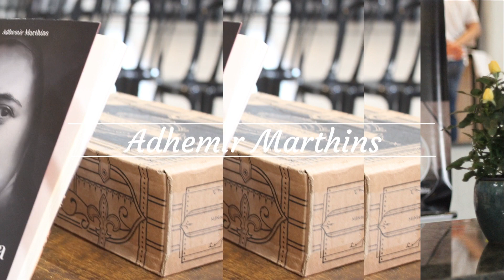A FÉ MAL EXPLICADA E O CRISTIANISMO MAL EXPLICADO! Padre Zezinho.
Padre Zezinho antes de ser Cantor Religioso é um exímio Catequista. Esta entrevista toca em vários temas sobre a nossa Fé, nosso Cristianismo e a maneira como vivemos tudo isso. Vale à pena aprender sobre Deus e a Igreja, sobre nossa Fé e o nosso Compromisso  como Cristãos inseridos.